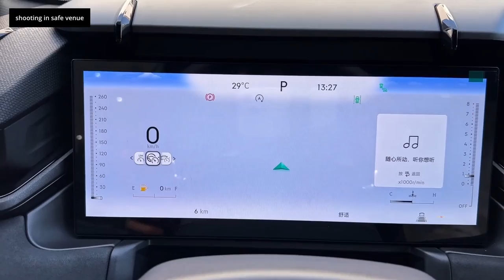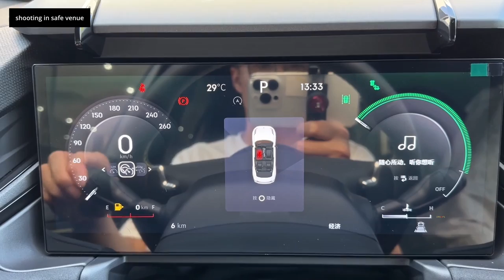2023 Lynk & Co 03 in-depth Walkaround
2023 Lynk & Co 03 in-depth Walkaround

Lynk & Co 03 is a compact sedan manufactured by Chinese-Swedish automaker Lynk & Co as the sedan version of Lynk & Co 02.

The new car provides engine options including a 156 hp 1.5-liter turbo, a 180 hp 1.5-liter turbo, and a 190 hp 2.0-liter turbo, gearbox available is a 6-speed manual transmission and a 7-speed dual-clutch transmission.

The appearance of the new Lynk & Co 03 got a lot of noticeable changes. It has become much sportier with the large grille, sporty bumper, and sharp running lights. At the rear of the sedan, we can see a hip taillight unit. Worth mentioning that the performance version of this sedan called ‘03+’ has front and rear spoilers and an exhaust system with four pipes. But the 03+ has yet to make its market debut. The dimensions of the new Lynk & Co 03 are 4684/1843/1460 mm with a wheelbase of 2730 mm. In comparison with the first generation of 03, the new one added 27 mm in length and 3 mm in width. But the height of the sedan decreased by 12 mm.